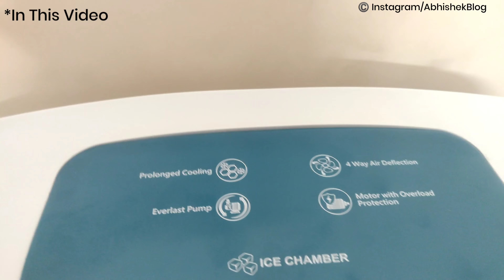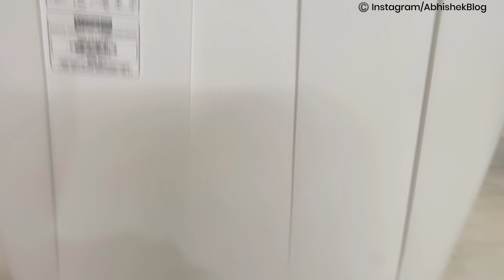THE BEST SELLING AIR COOLER IN INDIA⚡Crompton Ozone Desert Air Cooler ⚡Best cooler under 10000 New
Looking For Best Air Coolers In India That Let You Beat The Heat or Best Air Coolers In India? then this video is for you. Here I have reviewed Best air cooler in India under 10000 after comparing their build quality, features, air throw, and noise.This is one of best low noise air cooler in india and if you are looking for best desert cooler in india then you can consider this option.best cooler for home 2023 best cooler under 10000  Air Cooler In India 2023⚡ Top Air Cooler in India @cromptongreavesconsumerele132

Crompton Ozone Desert Air Cooler- 75L; with Everlast Pump, Auto Fill, 4-Way Air Deflection and High Density Honeycomb pads; White & Teal :
PRODUCT: Crompton's high performance portable desert air cooler with wood wool cooling pads and 3-way speed settings for air speed control
TECHNICAL SPECIFICATIONS: Capacity 75 L; Air delivery 4200 CMH; Air throw 52 ft.; Power 190 W; Operating voltage 230 V; Dimensions : 61 x 40.5 x 120 cm; Suitable for upto 550 sq. ft.Empty Tank Alarm : No
ENHANCED AIR FLOW AND COOLING: Motorized and auto-swing louvres for 4-way air deflection; Water level indicator for easy monitoring
INVERTER CAPABILITY: Relatively lower power requirement; Can run on inverter power
DURABLE: Rust-free body with smooth, easy to clean exteriors
PACKAGE CONTENTS: 1 unit of Crompton Air Cooler, Instructions Manual and Warranty Card
WARRANTY: 1 year provided by Crompton from date of purchase.
- Everlast pump helps in preventing jamming issues in the cooler even with hard water thus ensuring durability of the pump.

- The air cooler is engineered with a motor overload protector that ensures durability & longer motor life while preventing it from overheating.

- With 4 way air deflection, adjust the direction of air according to your need which not only keeps the room cool but also gives you a feeling of relaxation.

- Ozone 75 comes with inverter compatibility for uninterrupted cooling allowing you to experience cool air even during power cut.

Topic Covered :
- Which is the No 1 air cooler company in India?
- Which air cooler cools the most?
- Which air cooler is good in India?
- Which is the number one air cooler brand?
- best air cooler for home
- which cooler is best for closed room
- best air cooler for summer in india
- best low noise air cooler in india